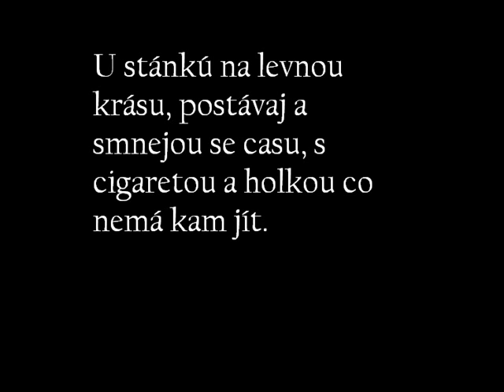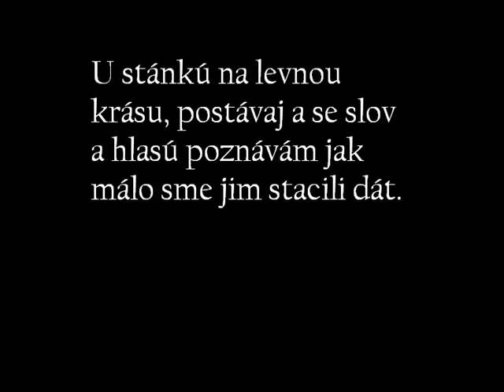stanky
u stanku na levnou krasu...